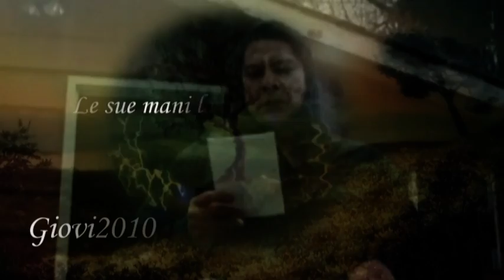✿⊱..Ogni Volta..✿⊱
Ogni Volta...che. ♥ •.¸.•´♥.